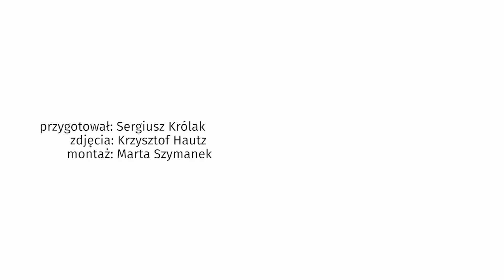Izabela Trojanowska zachwycona tegoroczną Eurowizją: kasy nie szczędzili